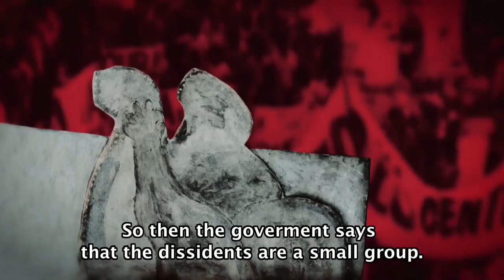Entrevista Miguel Coyula y Rafael Alcides NADIE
EL Documental NADIE forma parte del a Selección Oficial de la 10ma. Edición del Festival de Cine Global Dominicano.